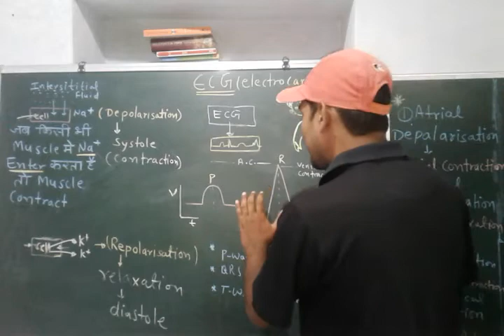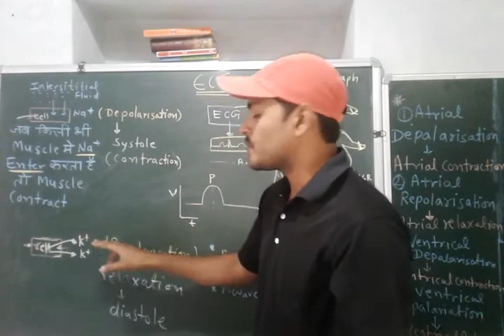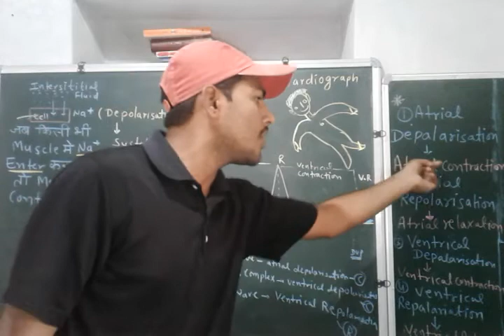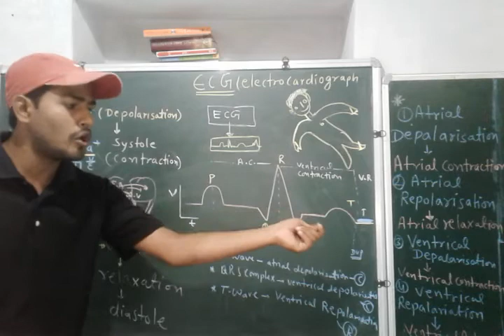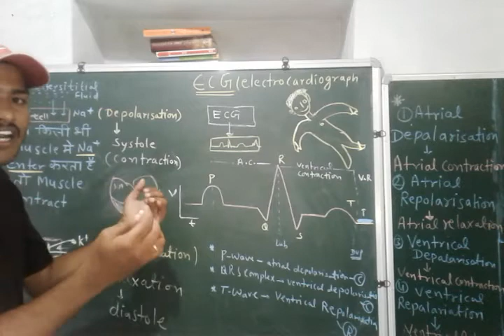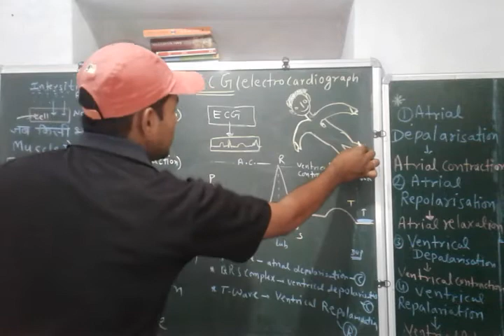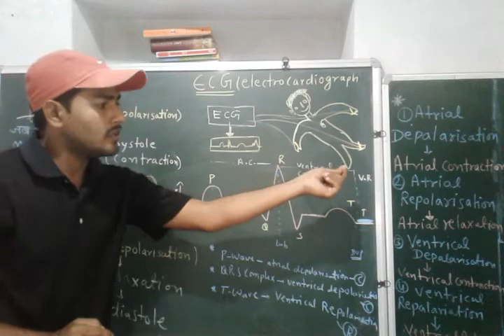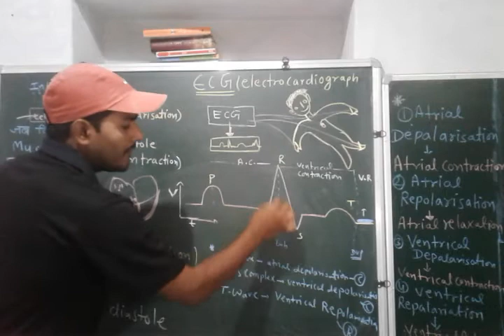ECG || Electrocardiograph || electrocardiogram || circulatory system heart impulse class 11